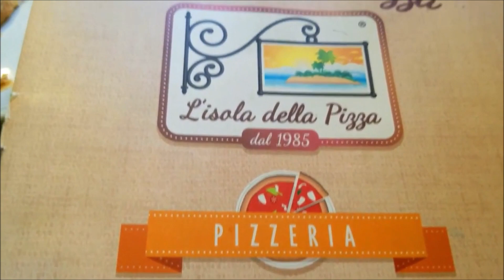Was stimmt mit diesem Spaghetti Zerstörer nicht?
Ist dieser Spaghetti Pastacide Kunst oder totaler YouTube Unsinn? Was es mit diesem Rätsel auf sich hat, erfahrt ihr in dieser Ausgabe der beliebten Rubrik Schwarz Sehen auf Ungeschminkter Blackscreen. Viel Spaß :)

Spaghetti Mayhem

Jan Hakon Erichsen
Compilation of pasta clips from my Instagram @janerichsen

CHECK THIS GREAT GUY OUT

Beautiful scenery in Italy 2018 Travel Vlog

BROADCAST YOURSELF
BROADCAST TOGETHER